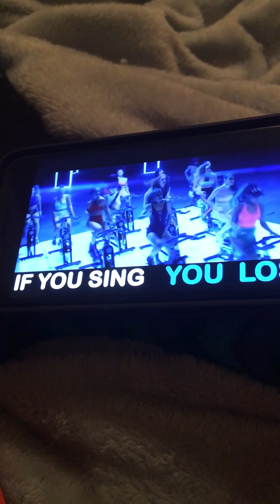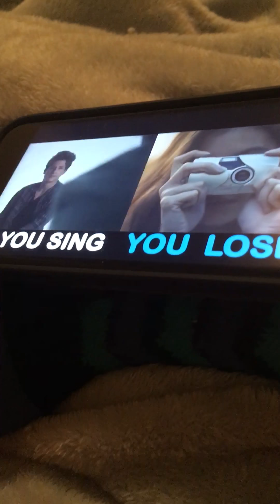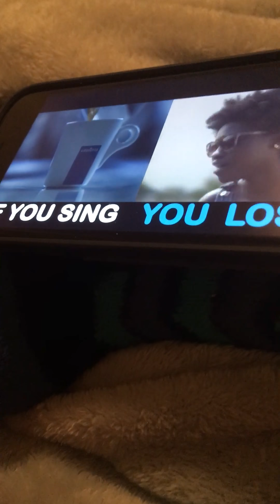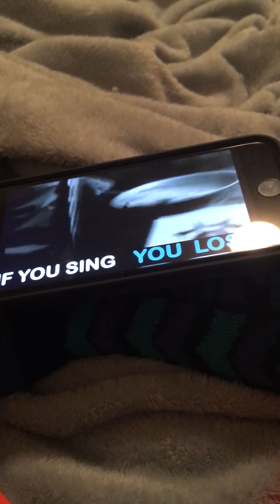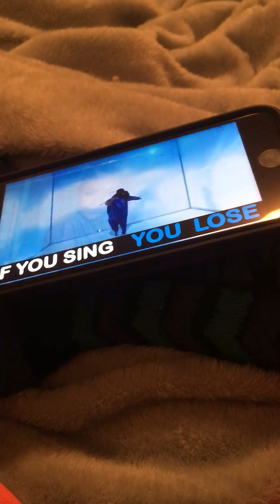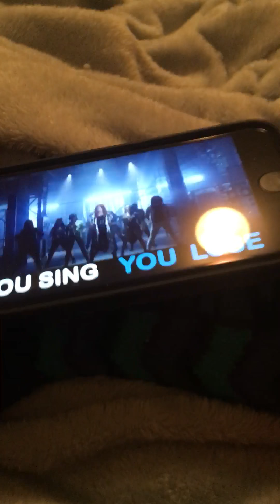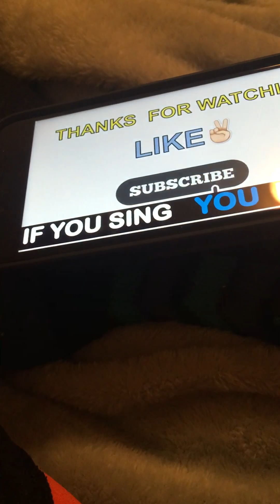If you sing you lose challenge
So sorry I have not uploaded in like 2 or 3 days so yeah all of you enjoy